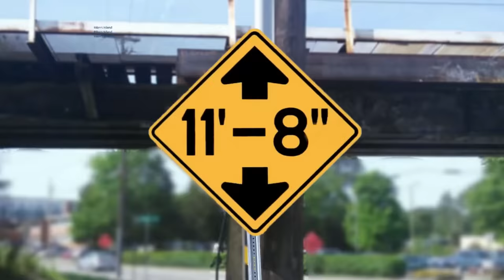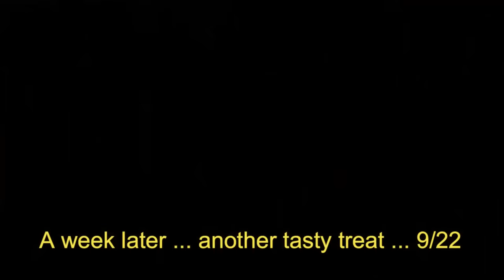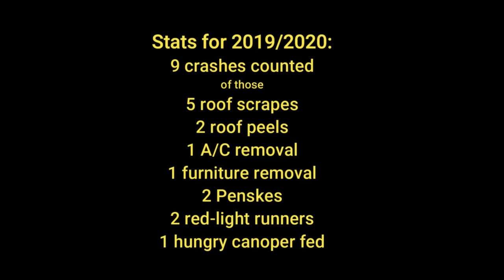11foot8+8 2020 crash compilation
In celebration of "canopener day" on 11/8 we're posting this video of the crashes since last November, after the bridge was raised. Despite the COVID lockdown the bridge still snagged 9 trucks or campers in the last 12 months. We hope you enjoy this compilation!